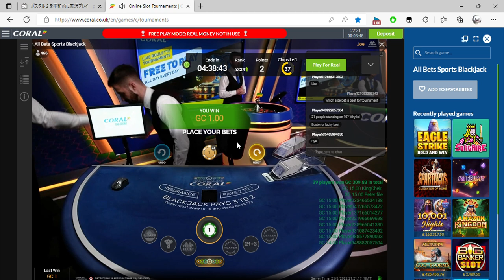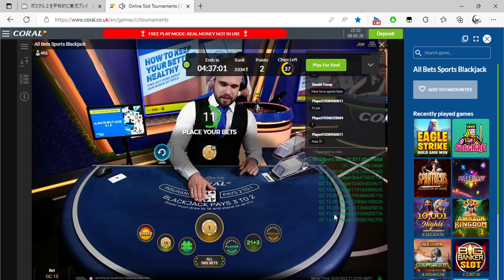Online Slot Tournaments Coral co uk and 1 more page Personal Microsoft​ Edge 2022 08 25 22 20